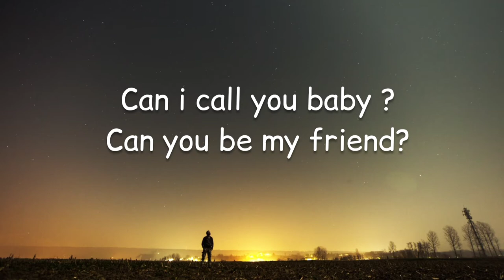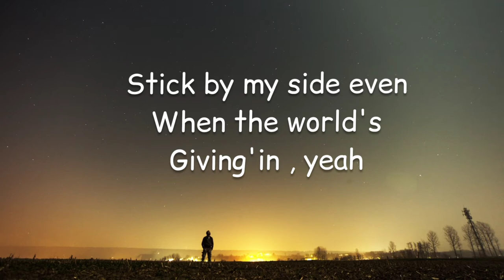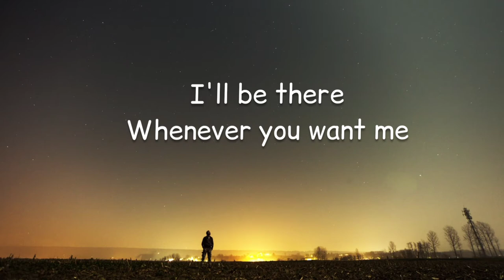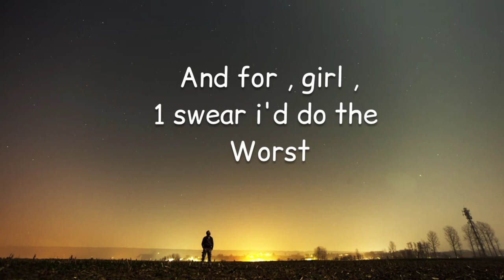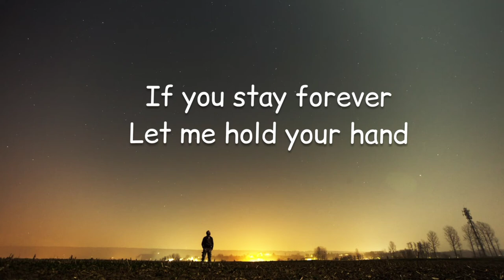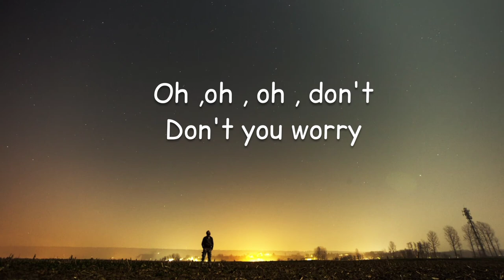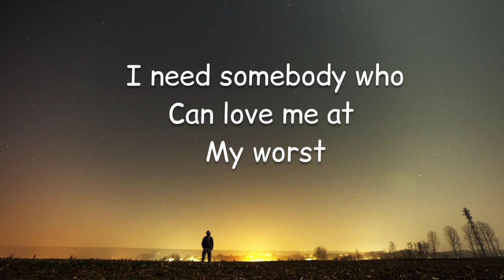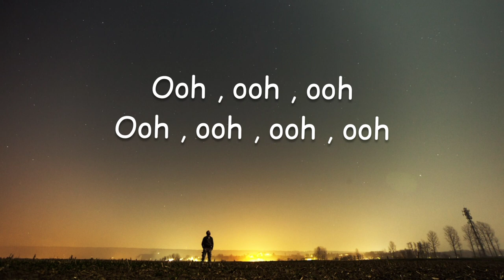At my worst - pink sweat$ ( song | lyrics )